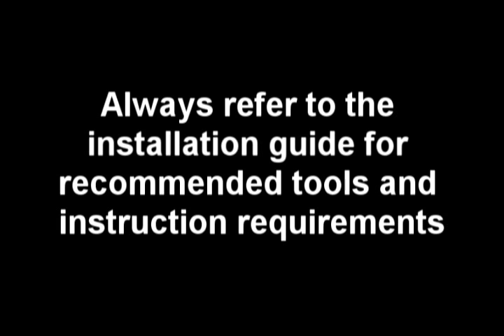New Holland Rustler: How to Install Brush Guard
Watch how to install the brush guard on a Rustler 115 utility vehicle. The brush guard allows you to push through thick brush while protecting the hood. New Holland has over 100 customizable options and accessories to make your Rustler your own - it will keep up as you work and play hard!